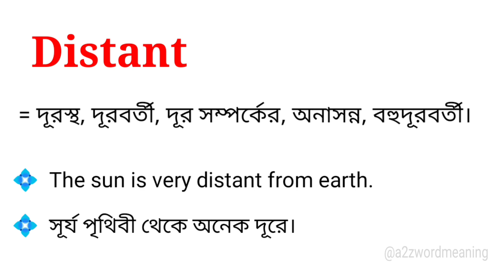Distant Meaning in Bengali With Example || Distant শব্দটির বাংলা অর্থ কি হবে ?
এই ভিডিওতে distant শব্দটির বাংলা অর্থ নিয়ে আলোচনা করা হয়েছে। আশা করছি ভিডিওটি আপনাদের উপকারে আসবে।